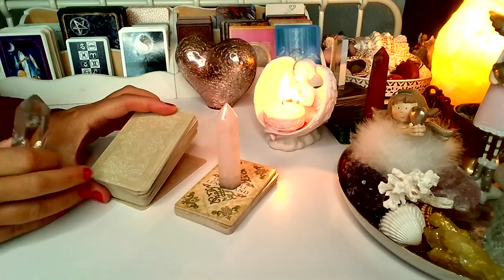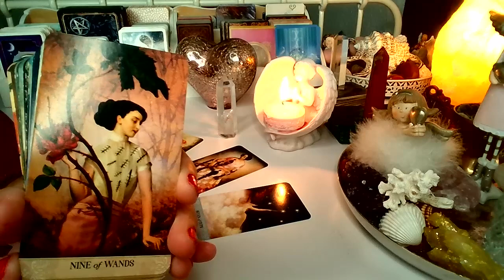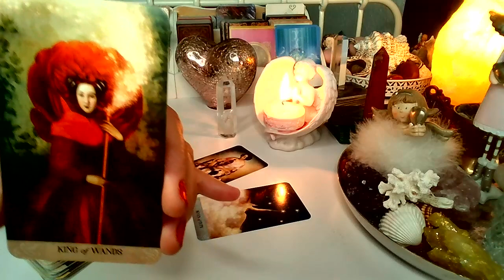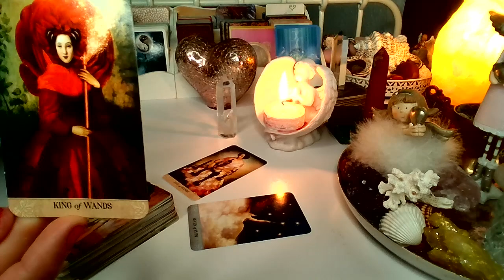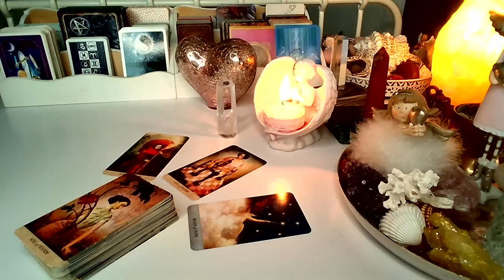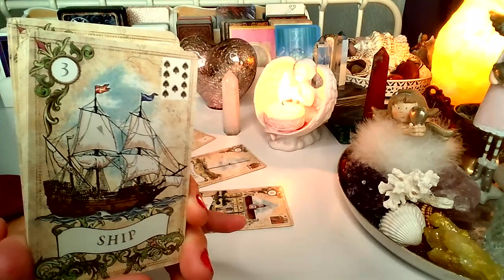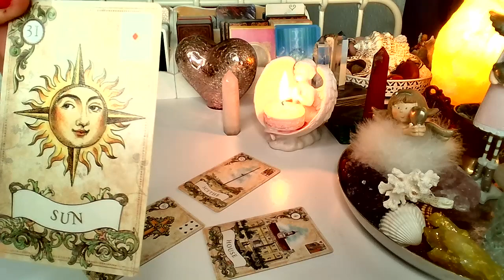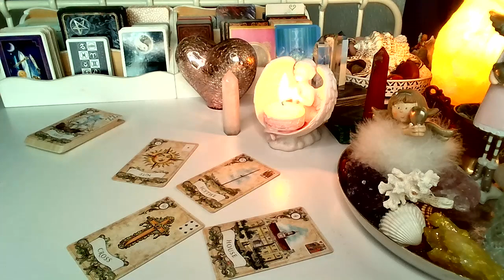orakel : czy znajdziesz MILOSC? (wybierz grupe) LENOMOR+TAROT 2023